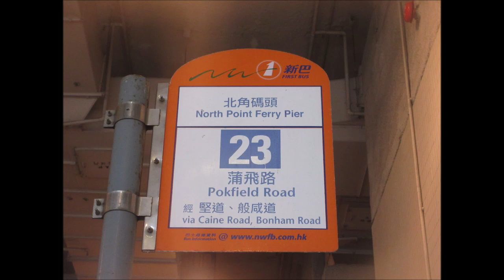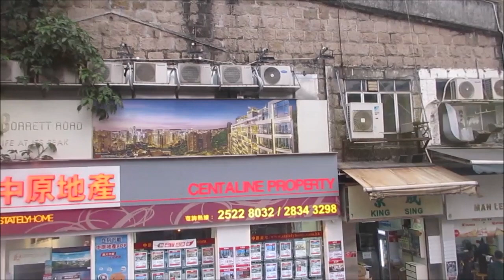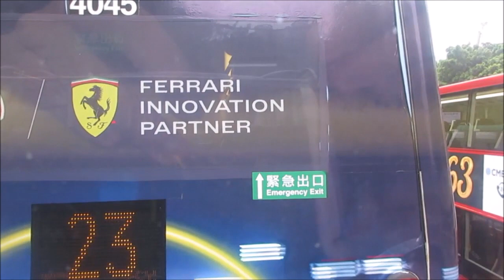CTB 4078 UU7116@23 太古廣場 － 蒲飛路